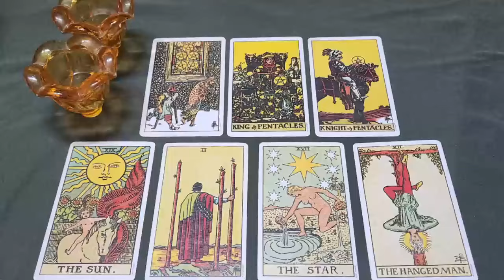SCORPIO TODAY 🖤 THEY LOVE YOU SO MUCH & THEY FEEL GUILTY FOR WHAT HAS HAPPENED 😖 😖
Scorpio Love
Scorpio 2024
Scorpio today
Scorpio JUNE